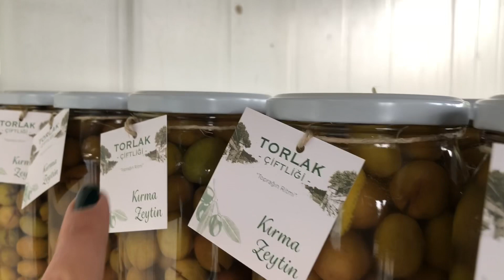Kırma zeytinlerimiz kavanozkandı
Toprağın ritmi tabiatın kendi tadı